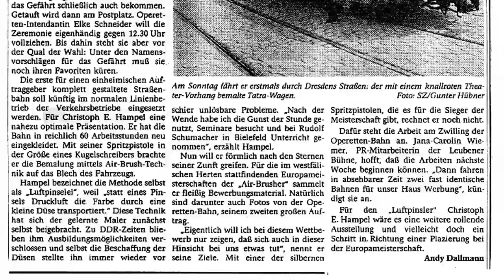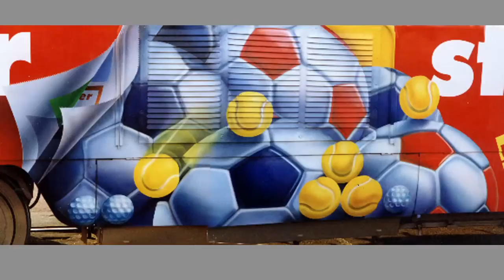Airbrush auf Bus und Straßenbahn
Airbrush auf Bus und Straßenbahnen in Dresden von 1993 bis 2007, von mir gebrusht.